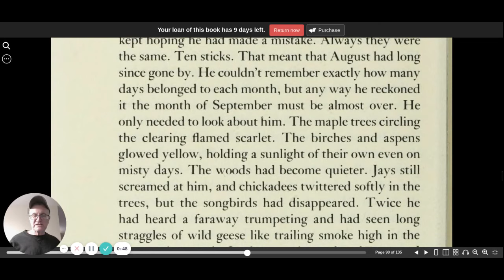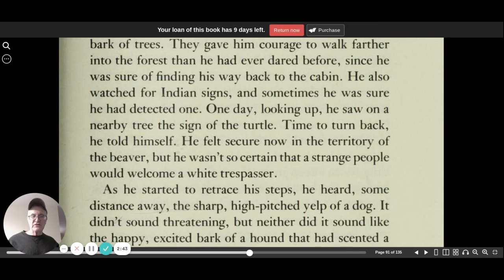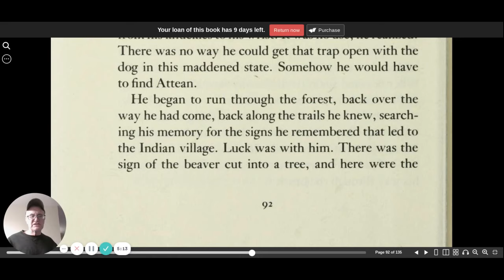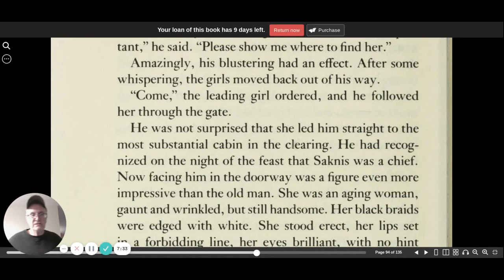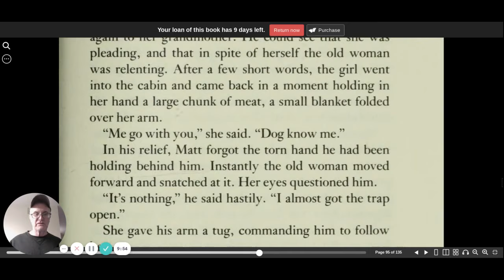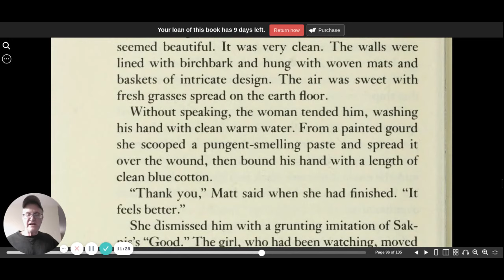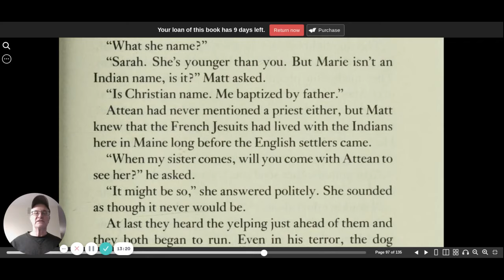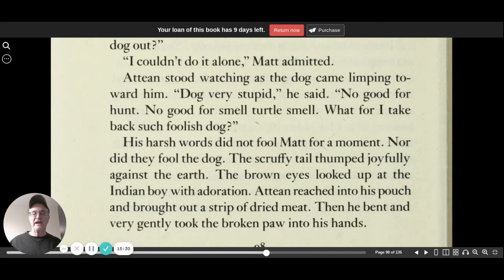The sign of the beaver chapter 18 | CC Challenge 1| audio book | Elizabeth George Speare